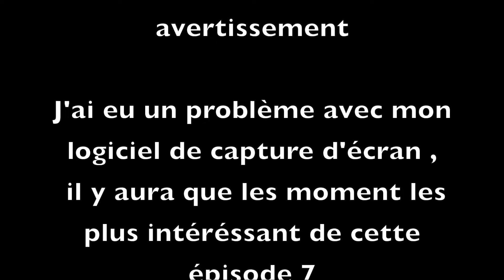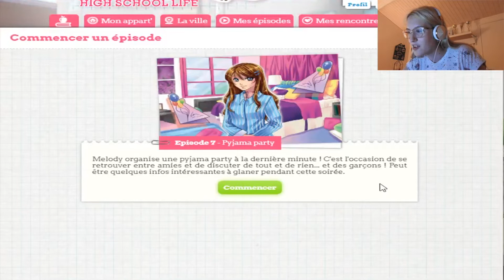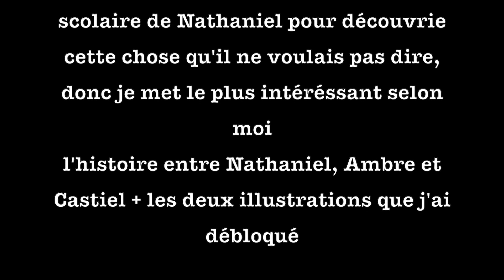Amour Sucré - épisode 7 (L'HISTOIRE ENTRE NATHANIEL, AMBRE ET CASTIEL)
Dans cette nouvelle vidéo on continue la suite d'amour sucré, ou notre  chère Liyalena est invité chez Melody :(  pour une pyjama party, après cette soirée chez Melody Liyalena va devoir chercher des informations sur l'histoire autour de Nathaniel, Ambre et Castiel ... !

Je vous dis à la prochaine pour d'autres nouvelles vidéos :)